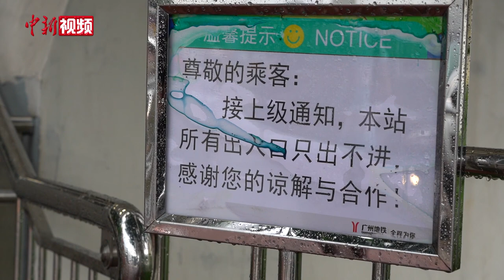广东再增本土无症状感染者 多地开展全员核酸检测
广东省卫生健康委员会5月30日通报该省疫情信息，29日0时至24时，新增13例本土无症状感染者，广州报告12例，佛山报告1例。

据通报，上述12例无症状感染者均为主动排查发现，检测新冠病毒核酸均为阳性，并经市疾控部门复核阳性，即转广州市第八人民医院隔离治疗。

继广州市荔湾区、佛山市禅城区等行政区后，为做到“应检尽检”，根据相关要求，广州市30日起新增越秀区和海珠区两个行政区开展全员核酸检测工作。

广州市卫生健康委员会主任黄光烈介绍，此次疫情中的病毒传播速度非常快，传播力很强。为与病毒“赛跑”，广州市实施疫情分级分类防控。